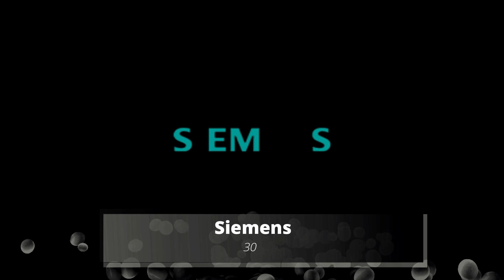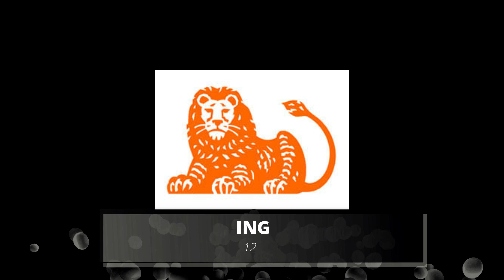Guess The Logo Quiz - 50 Logos | Level 8 Medium | Logo Trivia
This is a quiz game where you have to guess the logos of different brands. There're tons of logos that surround us every day: how many of the logos do you know? Throughout the quiz you'll be presented with a bunch of different packs, each containing logos of various brands or companies. This is the Level 8.

A powerful logo tells a business’ story in an instant. From big corporations to neighborhood shops, businesses with distinctive logos get noticed, get remembered and are more trusted by consumers. But not just any old symbol will do — a logo must reflect what makes a business special.